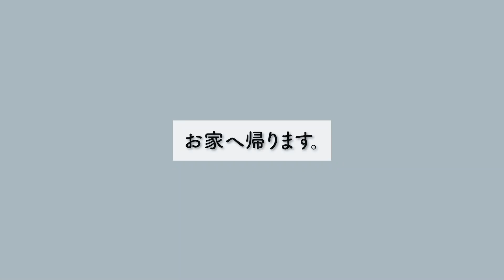世界に一つだけの贈り物ありがとうございます。温かいです。【Day42】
ダップーのリマちゃん保護42日目のVlogです。
素敵なセーターで公園を闊歩しました。

保護犬が里親さんを見つけるまでの間お世話する預かりボランティアをしていて、リマちゃんはブリーダー引退犬（元繁殖犬）で、トイプとダックスのMIXです。
今日の姿を、将来のリマちゃんのご家族に見ていただけたら嬉しいです。

・動画を撮影してるカメラ

・ペット用滑り止めマット・ベージュ

・クレート